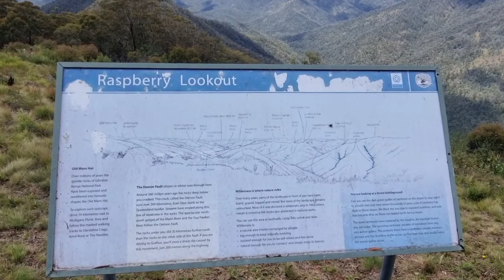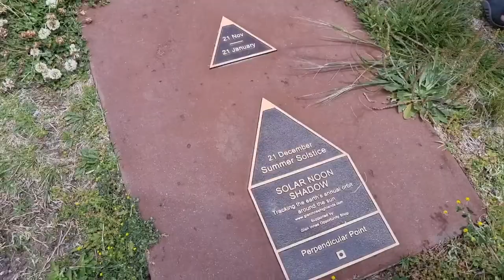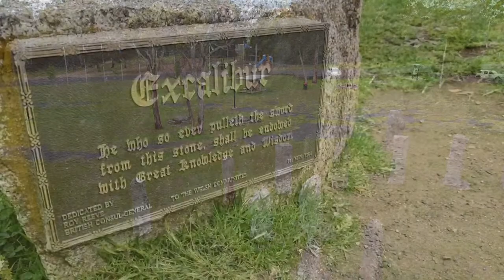Big Lap Vlog #03: We've added this beautiful hidden gem on our tourist destination bucket list!!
We did a day trip to Glen Innes to see Australian standing stones. A small and similar version to the ones in Scotland. Scotland is on our bucket list, so one day we will go there.

We spent half a day taking pics and playing there and then checked out Stonehenge Recreation Reserve that is about 10mins drive away. So glad the weather was so nice that day too.

Photography: @tedyphotography & @tedyphotography.kids